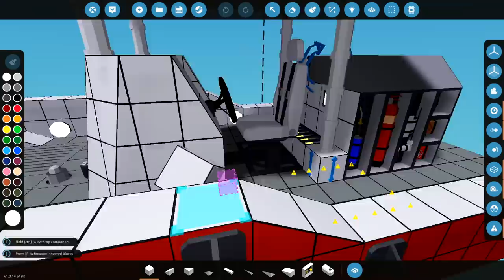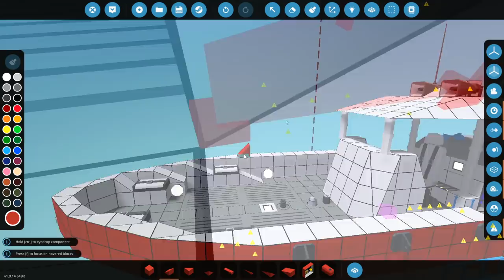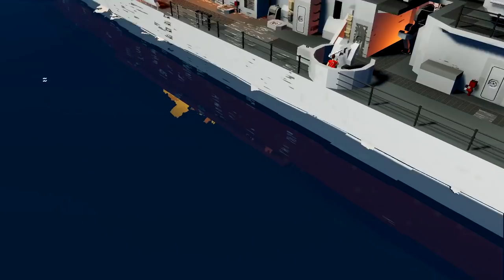Sinking A Warship With An Explosion! - Stormworks Gameplay - USS Fletcher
This is so laggy! I should have used a less detailed ship I guess. Anyway, lets fly over to the USS Fletcher to see it explode. I then waited for a bit to see if it would actually sink. Apparently it does. As always, I hope you guys enjoy the video!

Creations:
USS Fletcher DD-445 (Full Interior):